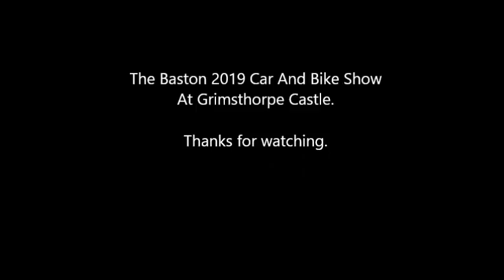Baston Car Show at Grimsthrope 7th July 2019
Baston Car & Bike Show 2019 -  A walk around at some of the great cars and bikes on a great day at it's new location in Grimsthorpe Caste Bourne